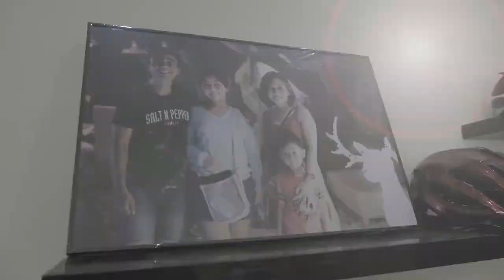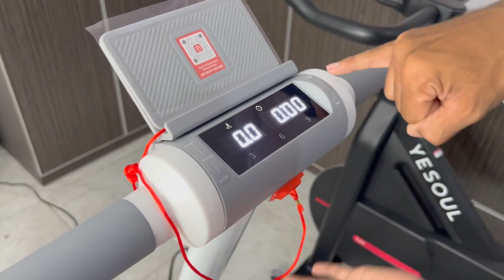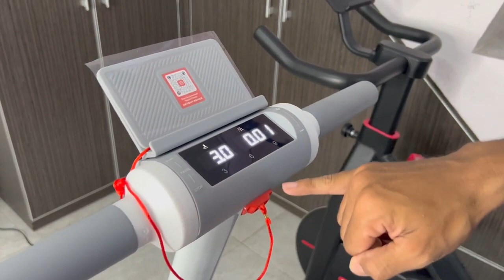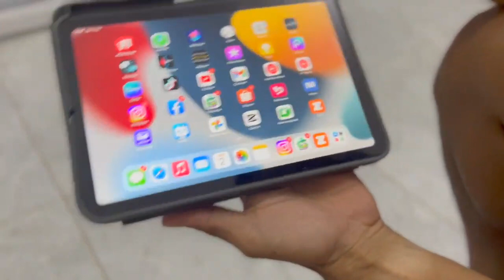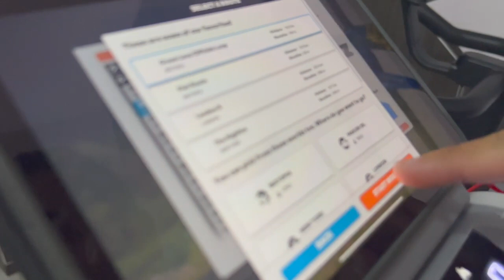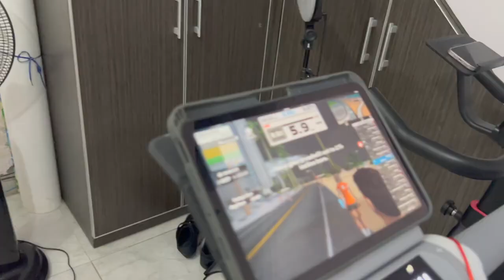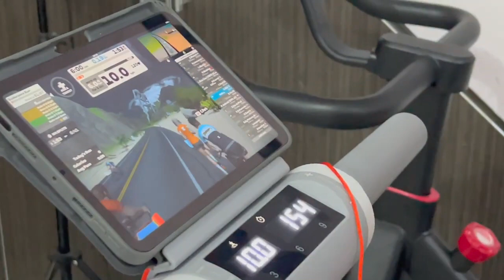Latihan lari dirumah dengan Yesoul Treadmill Foldable PH5 dgn speed 12km/Jam, Polusi udara NO WAY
mudah dilipat dan hemat tempat selain itu bisa disimpan di kolong, designnya kece dan lifestyle. Speed sampai 12km/h. Terkoneksi dengan aplikasi Zwift , sehingga olahraga ga bosen bisa keliling dunia nikmati pemandangan dimanca negara secara LIVE dari rumah, selain itu bisa mengikuti berbagai event lomba lari diseluruh dunia. Seru lho.

Pastikan membeli barang BERGARANSI RESMI 1 thn dari PT. AKBG. Cek garansi di dengan memilih menu cek garansi dan masukin Serial Number. Pembelian barang yang tidak Garansi Resmi bukan dari PT.AKBG dipastikan tidak bisa terkoneksi dengan aplikasi.

Dicari Reseller dari berbagai kota harga bagus dan margin bagus.